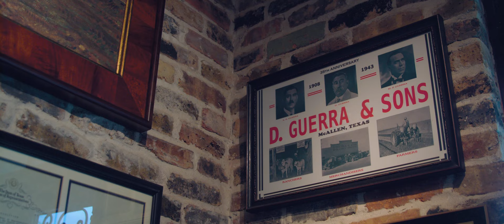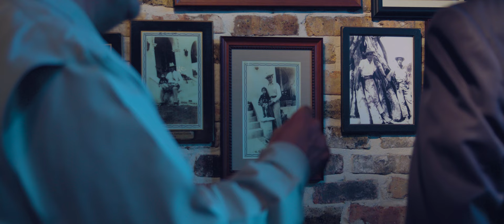Guerra Family Legacies | Bullock Texas State History Museum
Through 12 generations the Guerra family has preserved Texas history through the collection of artifacts celebrating Texas’s rich cultural legacy.